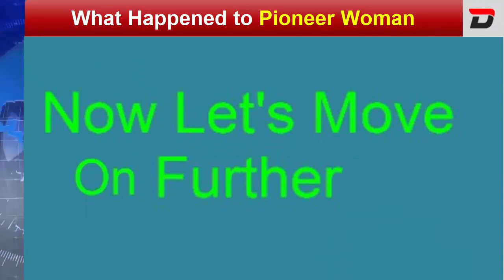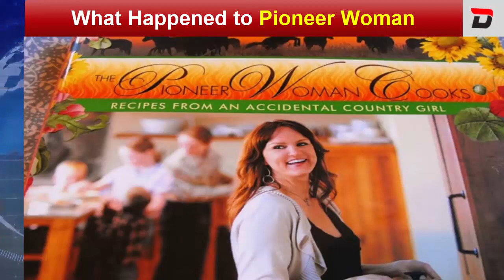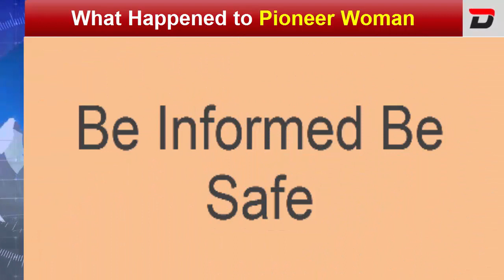What Happened to Pioneer Woman (March 2021) - Eager To Know About It? Watch The Video! | DodBuzz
Pic Credit-Image taken from Flickr.

What Happened To Pioneer Women-

What Happened To Pioneer Women has created curiosity among the citizens of the United States.

So, who is this Pioneer Women?

Anne Marie "Dee" Drummond is an American food writer, author and tv personality. She was born in Oklahoma , U.S. in the year 1969.

She runs a blog called the Pioneer Woman. It documents her daily life.

Also, now she has her own TV program also named as Pioneer Women which is shown on Food Network.

Recently, her nephew met with an accident also involving her husband. Her nephew is in critical condition injuring his head, arms, legs and other parts.

The reason behind the accident was there was a collision between two vehicles which was caused due to speed , due to the traffic condition.

So, for now we have this much information regarding the What Happened to Pioneer Women.

DodBuzz